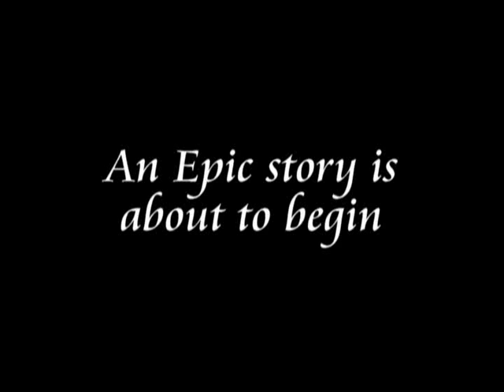CFC trailer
ssdsss